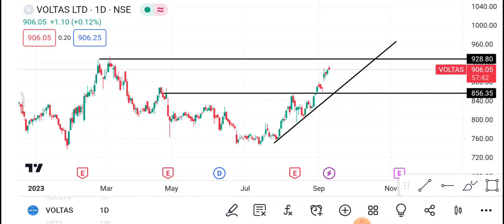Voltas Share | Voltas Share latest news | Voltas Share price today news